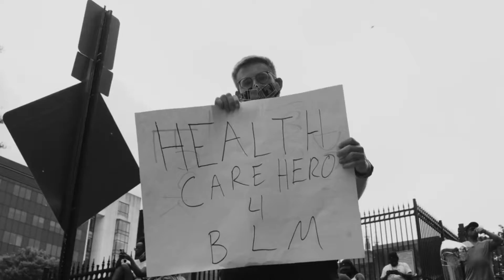FREE] Lil Baby Type Beat-"Point Blank" | Rap Trap Beats Freestyle Instrumental